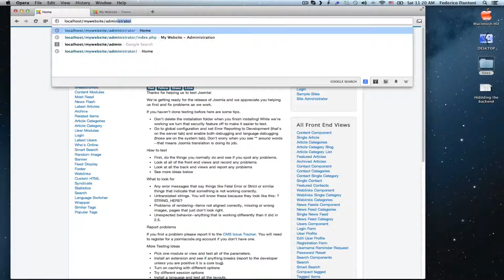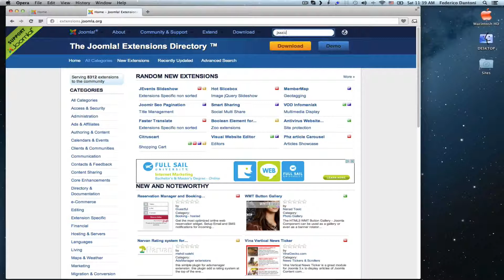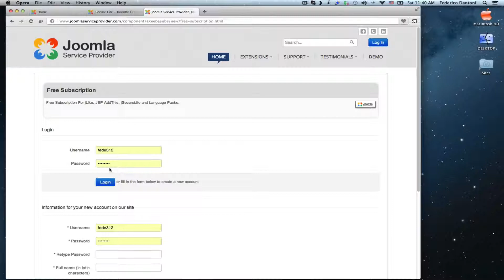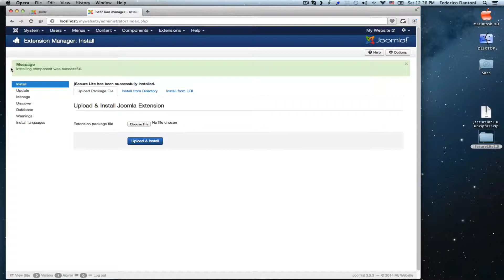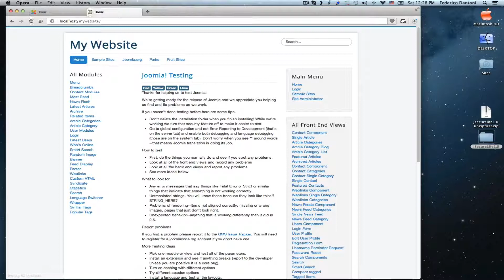Joomla! 3 How to Hide the Backend Link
This video will show you how to passwords protect and hide the Joomla! 3 administrator backend access link